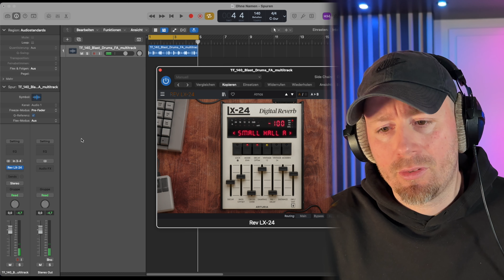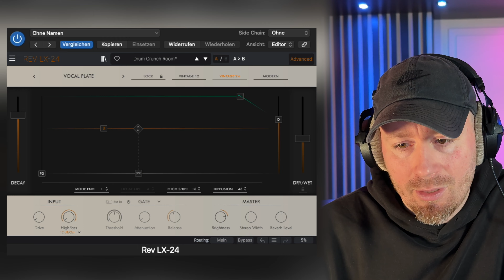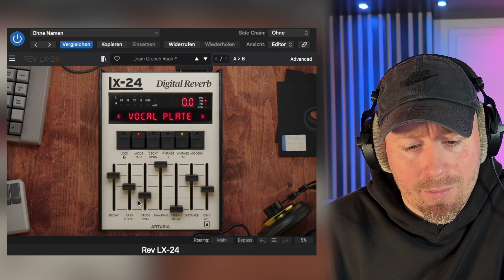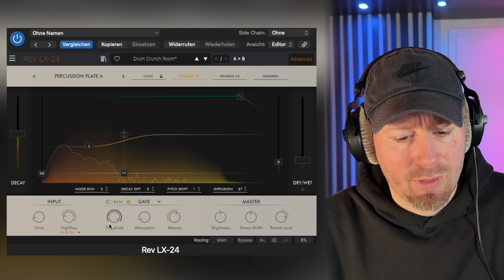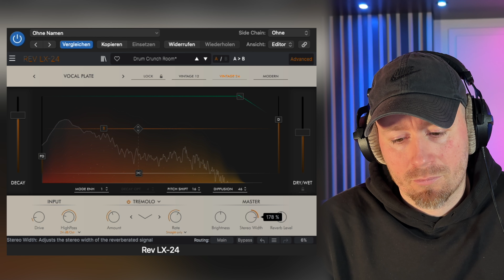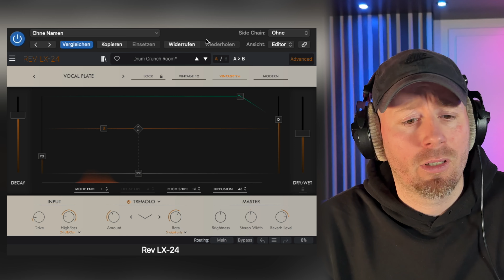Arturia Rev LX 24 | Plugin der Woche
Lexicon Hall von Arturia. Der Rev-24 ist ein richtig kreatives Hall Plugin fürs Mixing von Vocals, Drums und allen Sounds die einen tollen Raum brauchen.